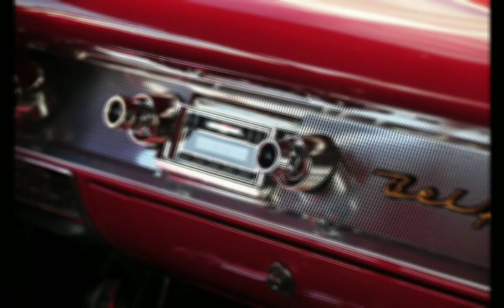THE JESTERS - The Wind